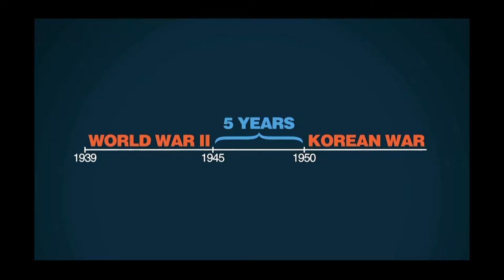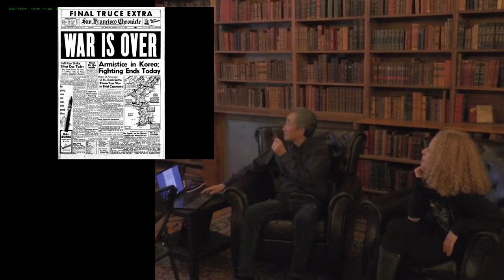Jongwoo Park: DMZ: Demilitarized Zone of Korea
Steidl Week 2017 continues as photographer Jongwoo Park discusses his new book DMZ: Demilitarized Zone of Korea with journalist Sara Rosen.

This book is Jongwoo Park’s photo-documentation of the Demilitarized Zone or DMZ of Korea, the strip of land dividing North and South Korea. About 154 miles long, 3 miles wide, and 37 miles from Seoul, this buffer zone between the two countries is, despite its name, one of the most militarized borders in the world.

Park Jongwoo was born in Seoul in 1958 and practices in the media of documentary photography and video. From 1983 to 1995 he worked for the Korea Times, the New York Times and the Los Angeles Times as a photojournalist. Jongwoo’s independent projects focus on documenting vanishing cultures and minority tribes, including a two-decade project on the Himalayan ranges.

Sara Rosen is a New York-based journalist who has written for Dazed, Vogue, L’Uomo Vogue, Whitewall, The Undefeated, and Aperture, as well as books by Janette Beckman, Joe Conzo, Arlene Gottfried, and Allan Tannenbaum